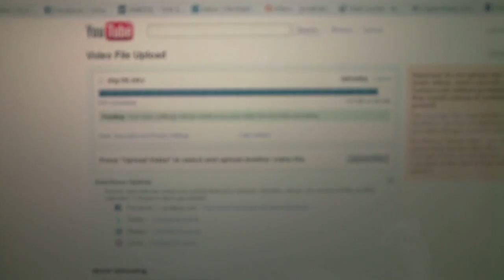TheSacconeJolys - BEST FRIENDS FOREVER :) - Day 35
BEST FRIENDS FOREVER :) - Day 35

If u don't want to add as friend, Like my page on Facebook

jonathan joly vlog vlogs vlogging dublin ireland irish anna saccone thestylediet leflooftv cork  jonathanjoly daily vlog gardening dancing teaching shopping lunch sacconejoly life Selena Gomez STOLE Anna Saccone's Earrings best friends forever bffs